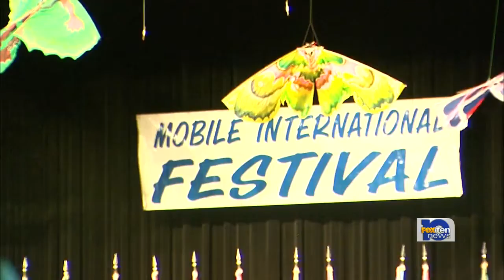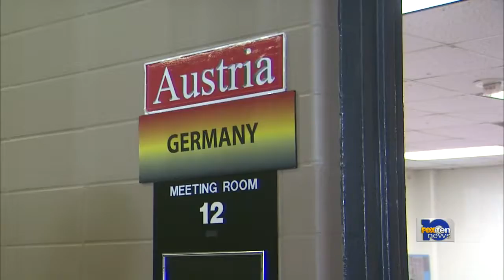Mobile International Festival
Students from across Mobile County got a sneak preview of the Mobile International Festival